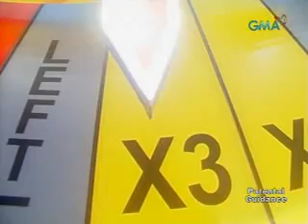Spin It! Win It! [August 24, 2010]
August 24, 2010 draw.